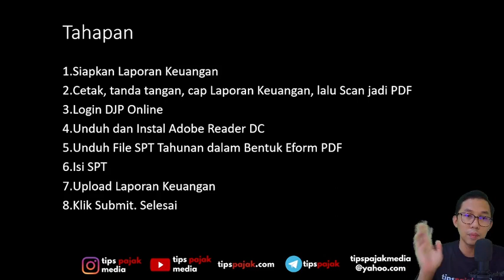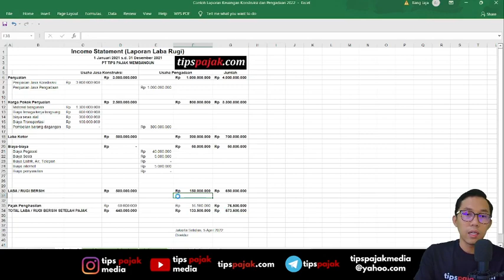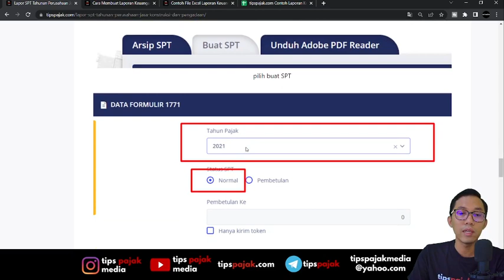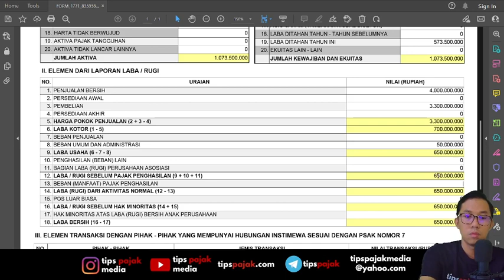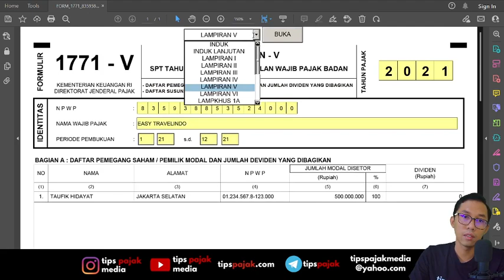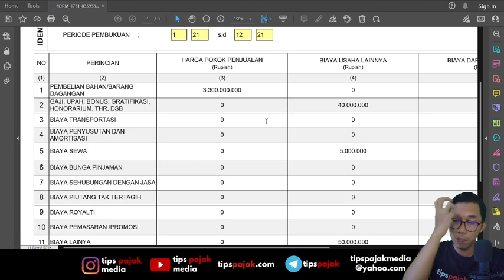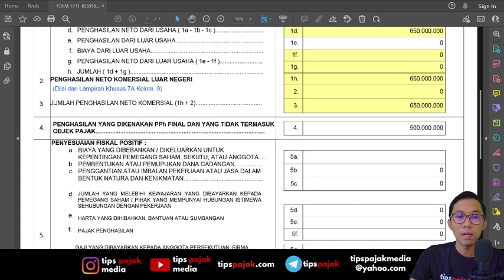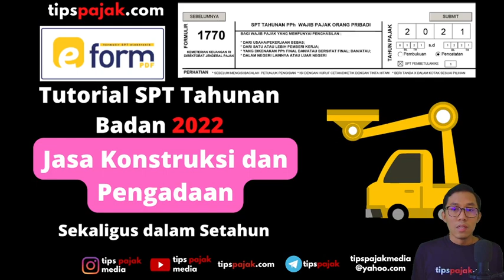Cara Lapor SPT Tahunan Badan untuk Konstruksi dan Pengadaan 2023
Lapor SPT Tahunan Badan untuk Konstruksi dan Pengadaan 2022
Dapat digunakan pula untuk Wajib Pajak yagn dalam setahun ada omset yang penghasilannya dikenakan pph final dan non final

Daftar Isi Video:
Pengantar 0:01
Dipakai Untuk Perusahaan Jenis Apa? 0:19
Langkah-langkahnya 2:27
HAL TERPENTING 4:17
Contoh Kasus 5:03
Download Excel Laporan Keuangan 6:45
Buat Laporan Laba Rugi yang MEMISAHKAN Konstruksi dan Pengadaan 7:44
Cetak Laporan Keuangan, tanda tangan, cap, scan: 13:37
Masuk DJP Online 14:40
Install Acrobat Reader
Isi SPT:
Isi Transkrip Laporan Keuangan
Isi Lampiran Khusus
Isi Lampiran VI s.d. Induk
Penting: Final dan Non Final masuknya di sini:
Upload Laporan Keuangan
Submit
Cara Konsultasi Gratis